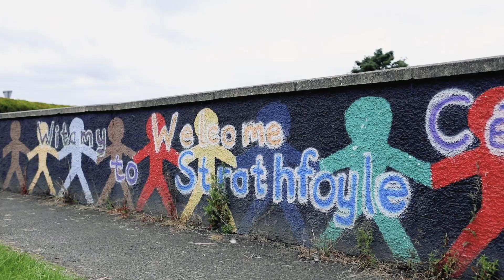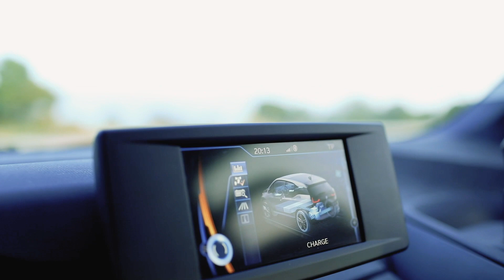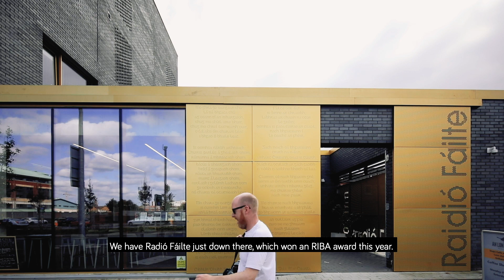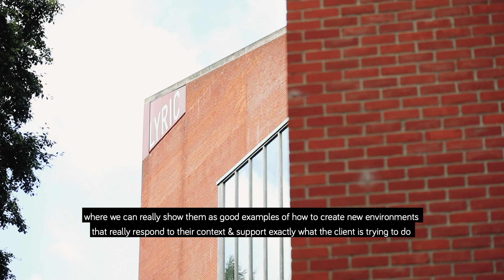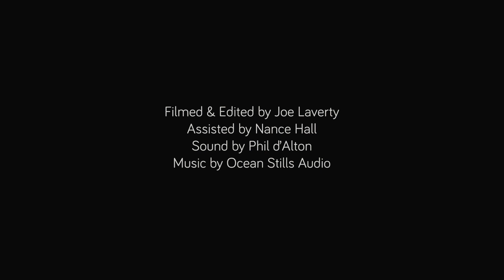Alan Jones, 78th President of the Royal Institute of British Architects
Introducing RIBA's 78th President, Alan Jones

Alan Jones has been elected as President of the Royal Institute of British Architects, taking over the two-year presidential term from Ben Derbyshire.